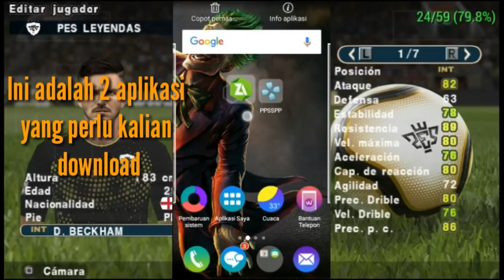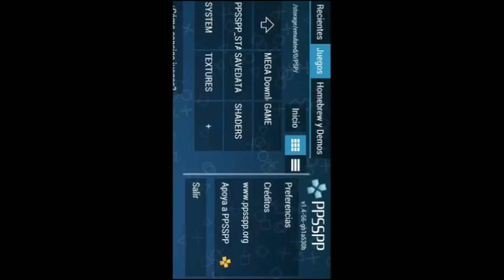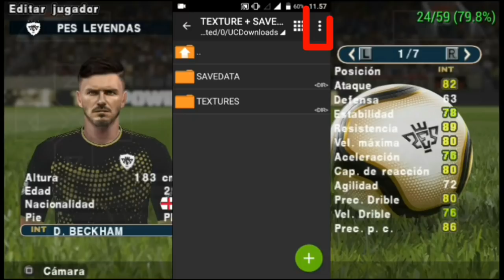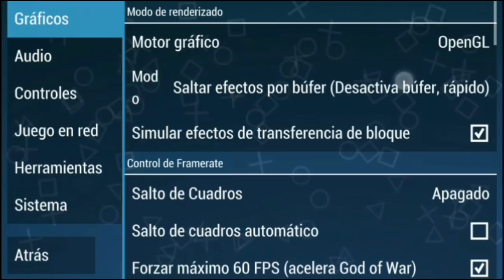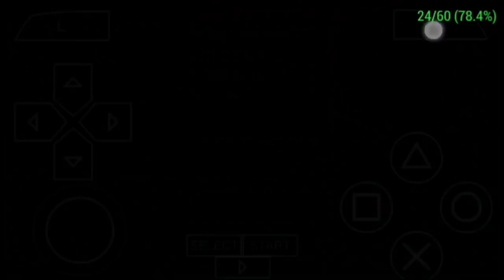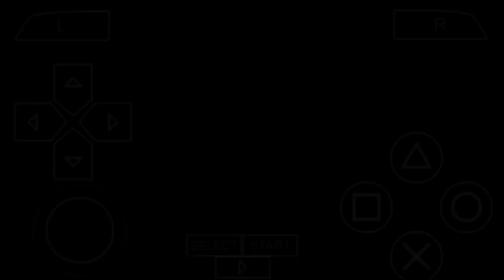PES 2019 UPDATE TRANSFER TERBARU + TIM PROMOSI + TIM LEGEND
Okee Ma Brooo,. Kembali lagi di Channel Rozak Anafi, kali ini saya akan membagikan Game PES Chelito19 Update Transfer Terbaru seperti DIAZ sudah ke REAL MADRID, STROOTMAN sudah ke OLIMPIC MARSEILLE Dan juga ada beberapa update Transfer lainya,. Sudah ada tim promosi, dan ada Tim yang berisi pemain pemain legendaris seperti PELE, BEKHAM, MARADONA, RONALDO (BRAZIL), DLL, bisa di cek di video. bagi yang belum tau cara memasangnya tonton videonya sampai habis agar tidak salah faham.

Credit

*Tutorial Bendezu